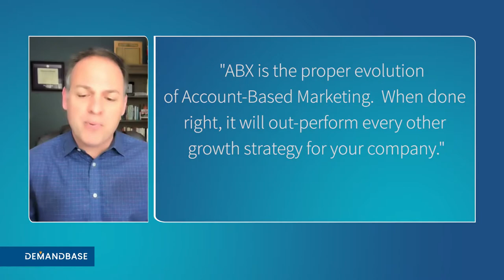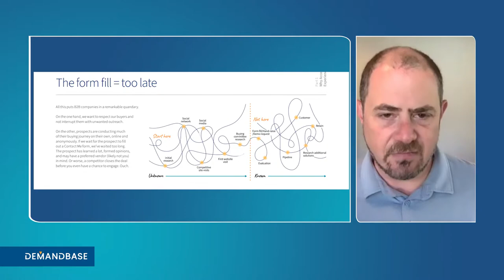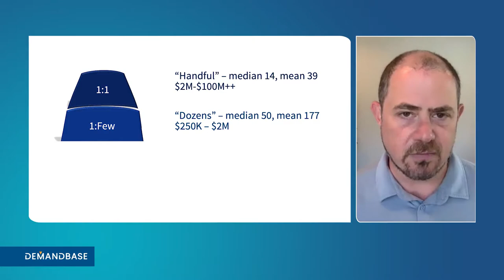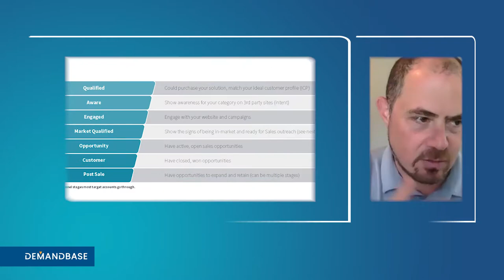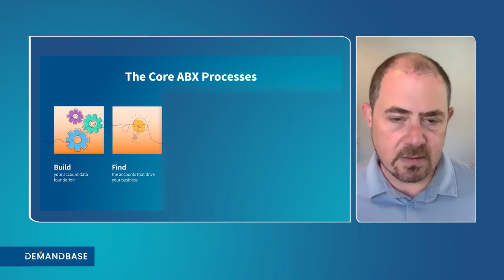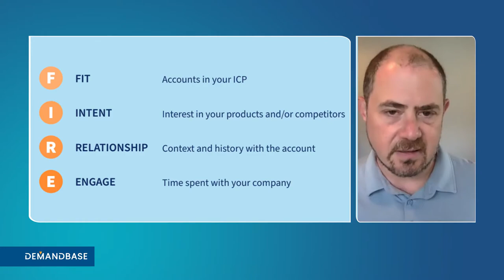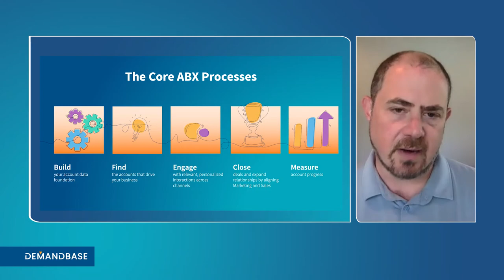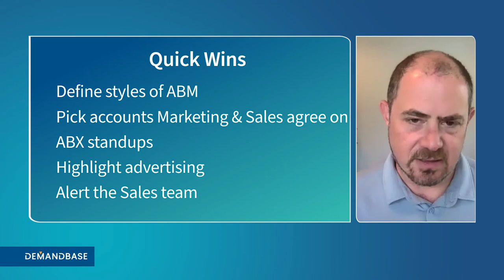ABX and beyond with Jon Miller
"ABX is the proper evolution of Account-Based Marketing. When done right, it will out-perform every other growth strategy for your company." - Jon Miller, Chief Marketing Officer and Chief Product Officer at Demandbase.

For more content, ranging from thought leadership programming to profiles in customer success, visit DBTV